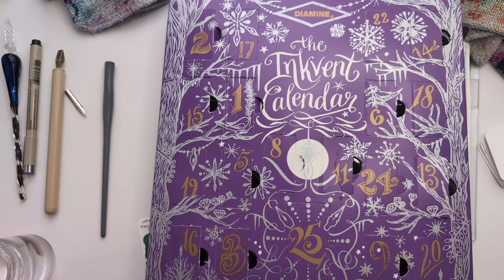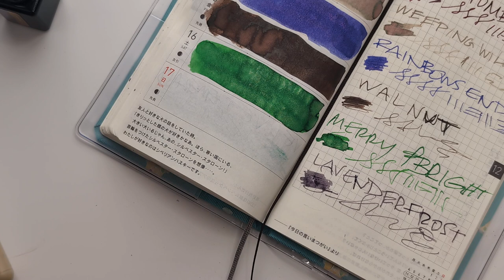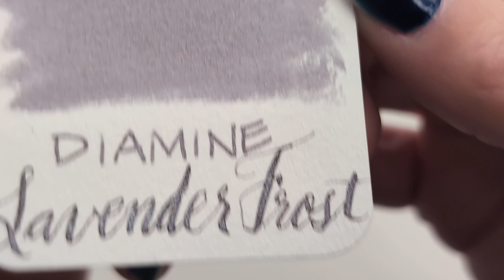SPOILERS! inkvent2023 Day 17